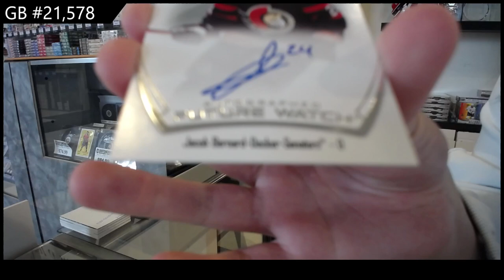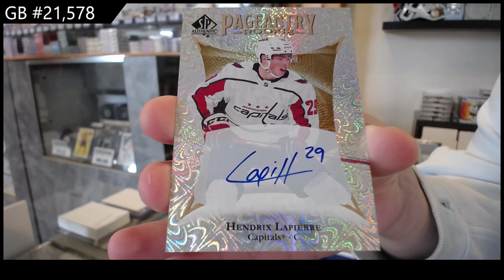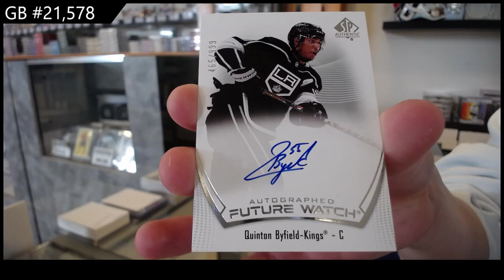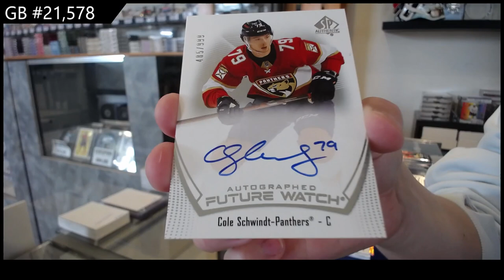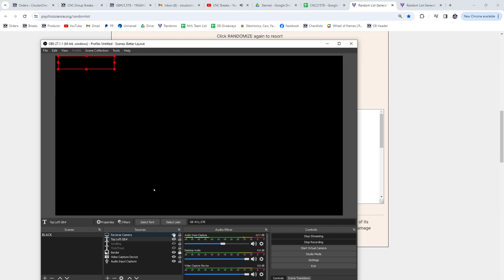2021-22 Upper Deck SP Authentic Hockey 4 Box Break - CNC GB #21,578